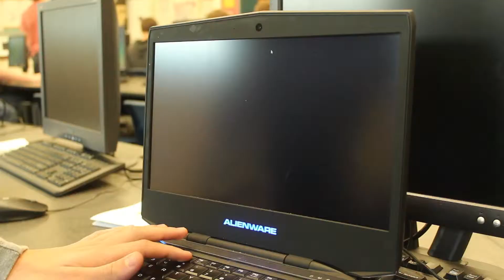Vincent and Zach Gaming Club Commercial3